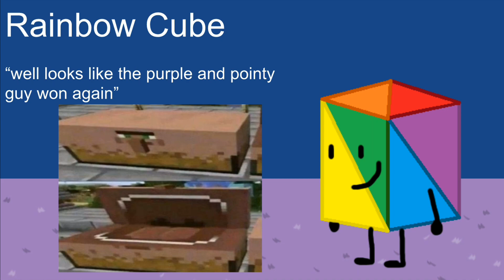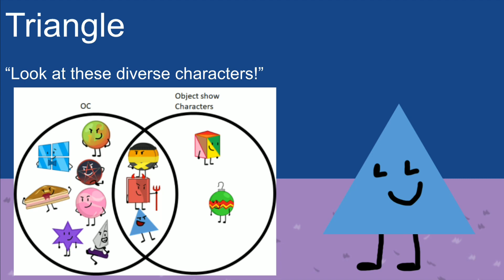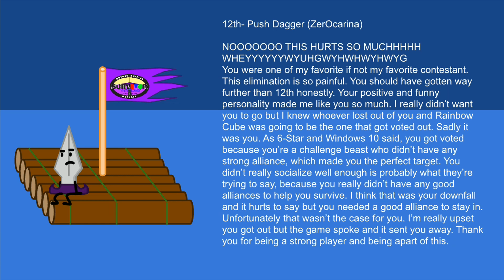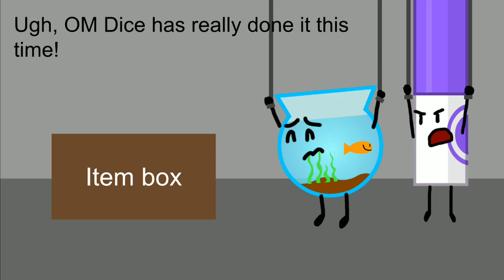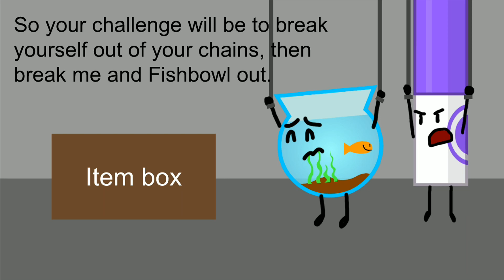Survivor: Yoyleland / Circles vs. Squares vs. Triangles (Episode 39)